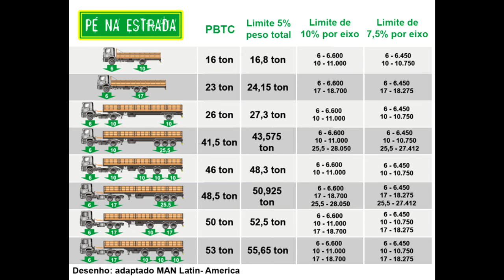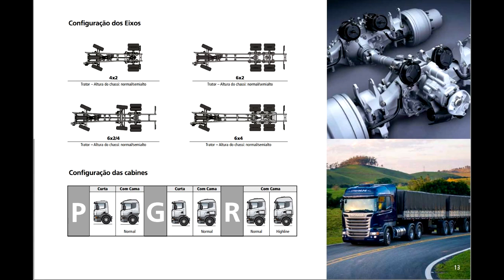Euro Truck Simulator 2 - Configuração de chassi e tipos de tração - Video 04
Neste vido fala um pouco sobre as configurações de chassi no jogo e nos caminhões nacionais, assim como os tipos de tração dos cavalos mecânicos e dica de como utiliza-las.